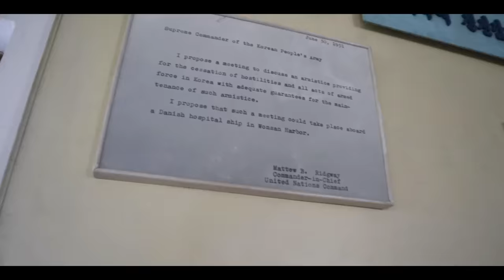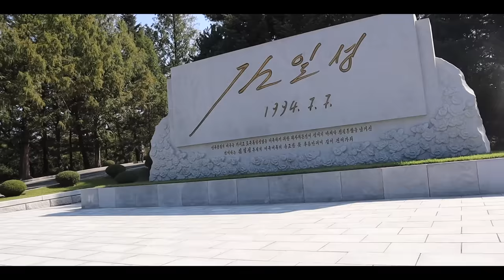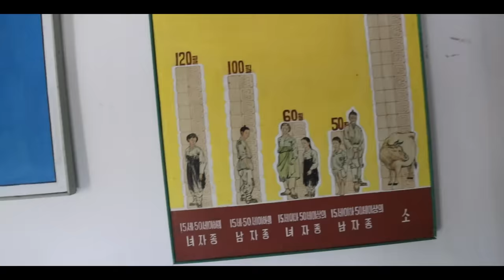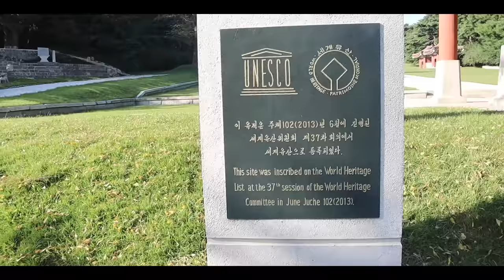KUZEY KORE LİDERİ BANA HEDİYE VERDİ!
Merhaba arkadaşlar, Kuzey Kore'den 3 videom ile sizlerle beraberim.. Kuzey Kore - Güney Kore sınırına gittik. Daha sonrasında lokal yemeklerin tadına bakıp 1000 senelik bir üniversiteyi gezdik.. Umarım videomu beğenmişsinizdir. Video hakkındaki düşüncelerinizi yorumlarda belirtebilirsiniz.

Diğer videolarım;

ÜRDÜN SOKAK YEMEKLERİ  (ORTA DOĞU TURU BAŞLADI)